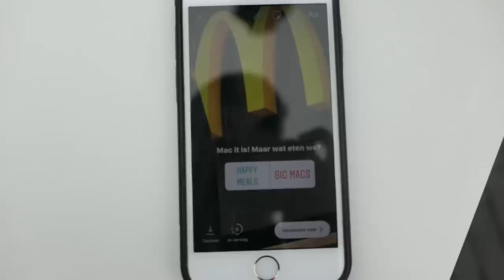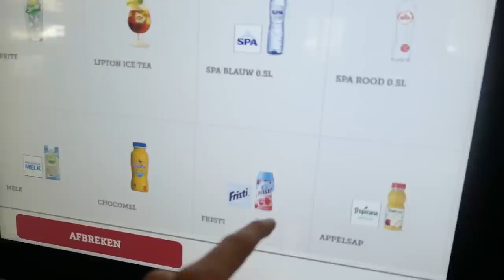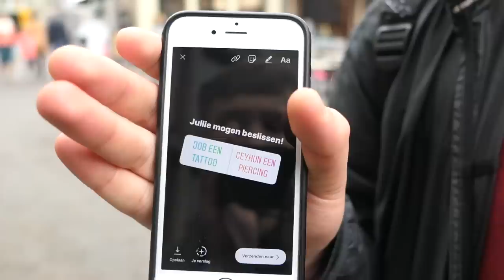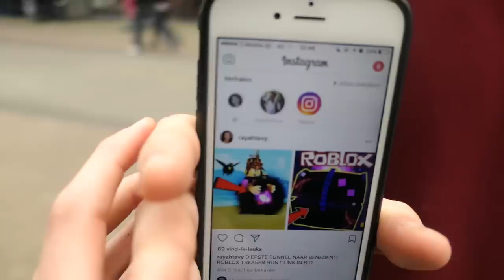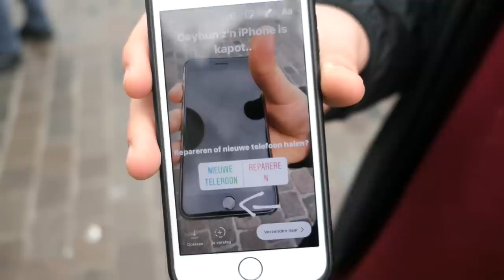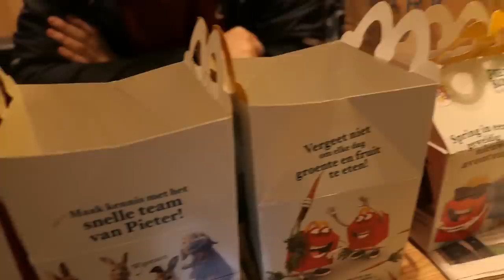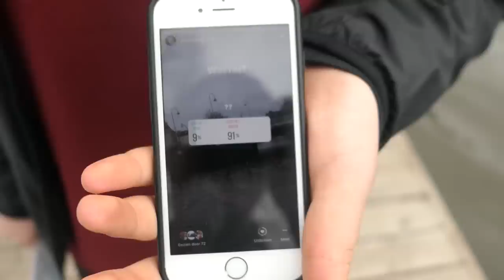IK GA MET HAAR TROUWEN! - JIJ BEPAALT! #1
In JIJ BEPAALT voeren wij OPDRACHTEN van KIJKERS uit!
WILT U MET MIJ TROUWEN? - JIJ BEPAALT! #1